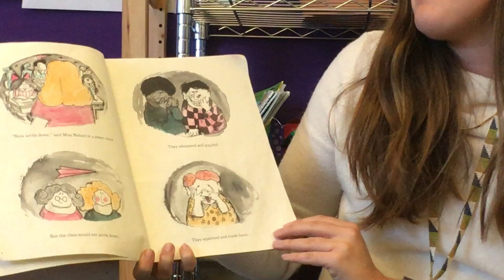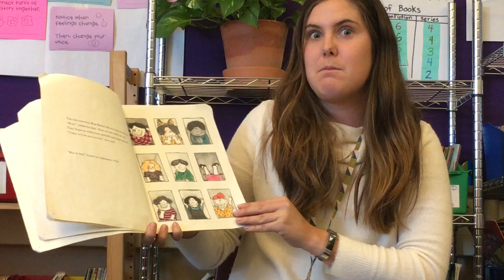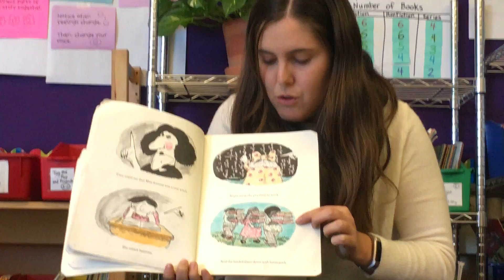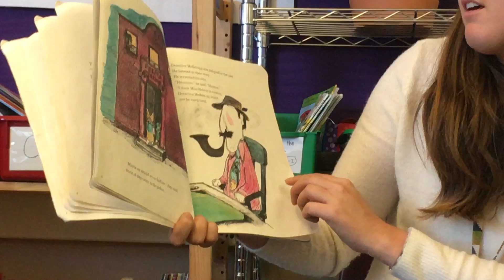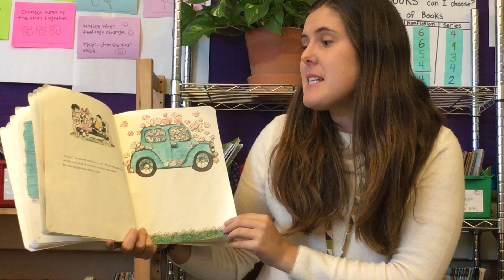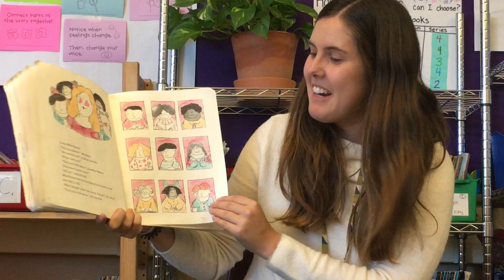Ms. Emma Reads: Miss Nelson is Missing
TCN's fabulous 2nd grade teacher, Ms. Emma, doing a read aloud of Miss Nelson is Missing. Enjoy!